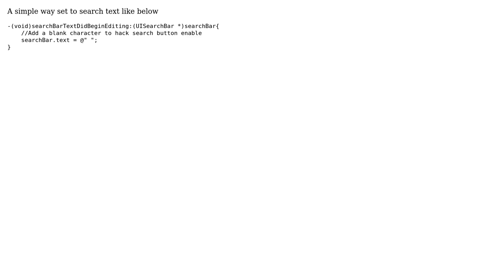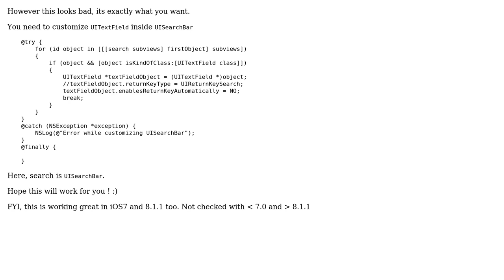Search empty string in searchbar : Objective-c (2 Solutions!!)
Search empty string in searchbar : Objective-c

With thanks & praise to God, and with thanks to the many people who have made this project possible! | Content (except music & images) licensed under CC BY-SA | Music | Images & others | With thanks to user Jayprakash Dubey user Hemang user Dharma and the Stack Exchange Network Trademarks are property of their respective owners. You are responsible for your own actions.